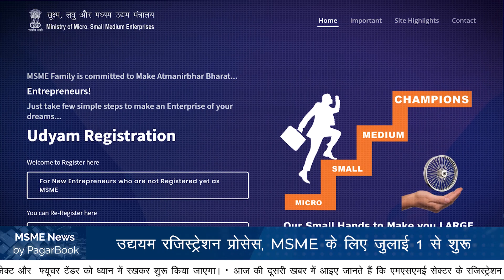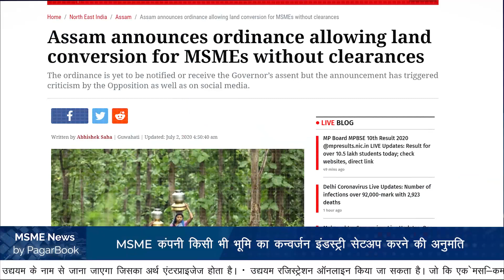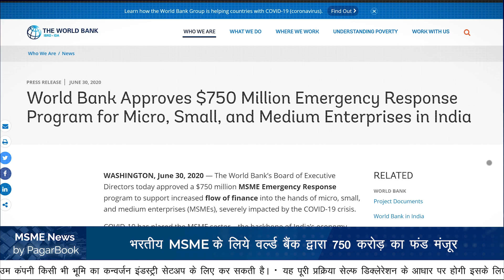MSME Bulletin 09 | India vs China | Road Construction | MSME Registration | 750 Cr World Bank Fund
• भारत और चाइना के बॉर्डर पर तनाव का असर भारतीय रोड कंस्ट्रक्शन इंडस्ट्री पर।भारत सरकार ने यह स्पष्ट किया कि कोई भी ऐसी भारतीय रोड कंस्ट्रक्शन कंपनी जिनका चाइनीस इंवेस्टर्स के साथ ज्वाइंट वेंचर हो, ऐसे किसी भी एमएसएमई कंपनी को किसी भी हाइवे कंस्ट्रक्शन प्रोजेक्ट में काम करने की अनुमति नहीं दी जाएगी।
• इस बात की घोषणा यूनियन मिनिस्टर फॉर रोड, ट्रांसपोर्ट, हाईवे और एमएसएमई मंत्री Shri Nitin Gadkari जी ने की।

• उद्ययम रजिस्ट्रेशन के नाम से नया MSME Registration प्रोसेस माइक्रो स्मॉल मीडियम एंटरप्राइजेज के लिए जुलाई 1 से शुरू किया गया है।
• भारत में अब एमएसएमई सेक्टर को उद्ययम के नाम से जाना जाएगा जिसका अर्थ एंटरप्राइजेज होता है। उद्ययम रजिस्ट्रेशन (MSME Registration) ऑनलाइन किया जा सकता है। जो कि एक self-declaration प्रोसेस है।

• असम गवर्नमेंट ने Msme sector को ध्यान में रखते हुए यह घोषणा की है कि, अब Msme कंपनी किसी भी भूमि का कन्वर्जन इंडस्ट्री सेटअप के लिए कर सकती है।
• MSME Registration की पूरी प्रक्रिया सेल्फ डिक्लेरेशन के आधार पर होगी इसके लिए किसी भी तरह की परमिशन, क्लीयरेंस और लाइसेंस की जरूरत नहीं होगी। यह नियम MSME Registration में आगे आने वाले 3 साल तक लागू रहेगा।

• वर्ल्ड बैंक ने बुधवार को घोषणा कि, भारतीय एमएसएमई सेक्टर को कोविड-19 की वजह से हुए नुकसान से उबरने के लिए एमरजैंसी रिस्पांस प्रोग्राम की शुरुआत की जाएगी। जिसके तहत 750 करोड़ का फंड भरतीय Msme Registration के लिये मंजूर किया गया है।

One of the best MSME registration benefits, the initiative to provide collateral-free loan is undertaken by GOI (Government of India), SIDBI (Small Industries Development Bank of India) and the Ministry of Micro, Small and Medium Enterprise under the name The Credit Guarantee Trust Fund Scheme. This is by far the best MSME registration benefits for small business owners. Under the MSME registration benefits, a buyer is expected to make a payment for the goods/services within 15 days of the purchase. Small or medium enterprise can claim the expenses for reimbursement that were spent on ISO certification after the MSME Registration.

It is very easy and convenient to manage all your staff and employees using Pagar Book app. Using PagarBook, you can.
- Manage their Daily, Monthly and Work Basis Staff

how to apply msme registration online
msme me registration kaise kare
msme free registration online
msme online registration
msme registration process
msme registration kaise kare
msme registration online in hindi
msme registration for traders
msme gst registration
msme aadhar udyog registration